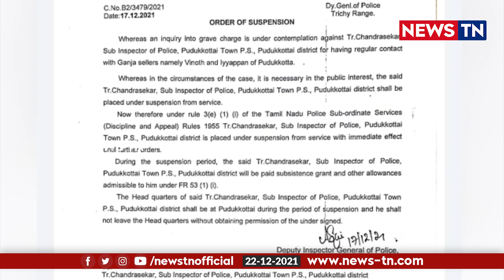புதுக்கோட்டையில் கஞ்சா வியாபாரிகளோடு கைகோர்த்த காவலர்கள்! | Tamilnadu | NewsTN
கஞ்சா வியாபாரிகளோடு தொடர்பில் இருந்த காவலர்கள் அதிரடியாக பணியிடை நீக்கம்!